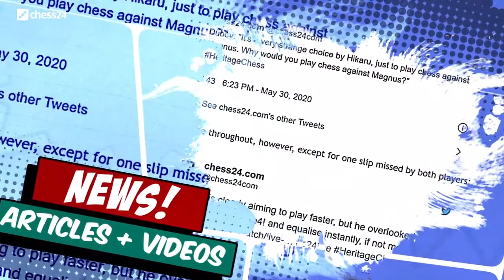Banter Blitz with GM Gawain Jones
GM Gawain Jones plays blitz chess against Premium users while talking about his moves. Go Premium to challenge them in their next show